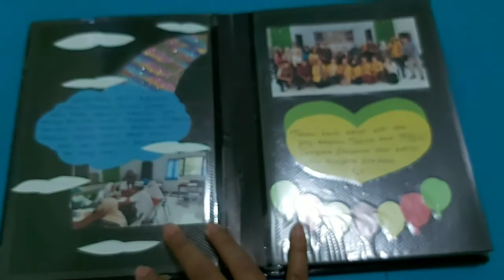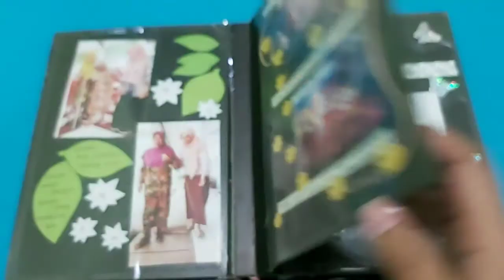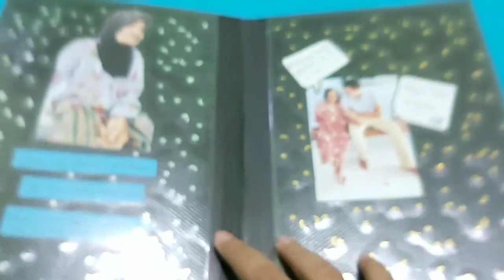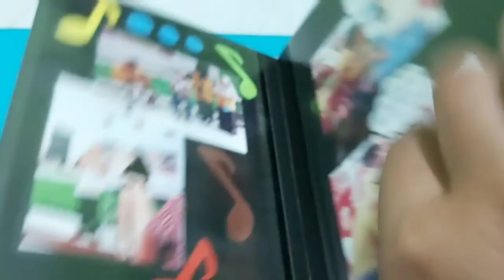ART PROJECT BLOK BIOETHICS - Book of Unforgettable Memories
Art Project berupa Scrapbook dan after movie dari kegiatan Community Service di PPSLU Sudagaran, Banyumas.

KELOMPOK E3:
1. Sita Nurhadini (G1A018091)
2. Nafis 'Inayatul Adzkiya (G1A018092)
3. Wanda Haniifah Permatasari (G1A018094)
4. Fathi Tsamara Ghufroon Rifai (G1A018095)